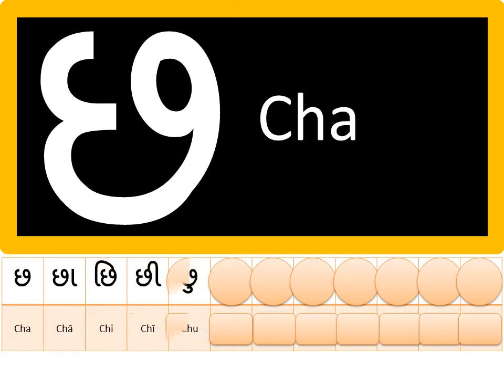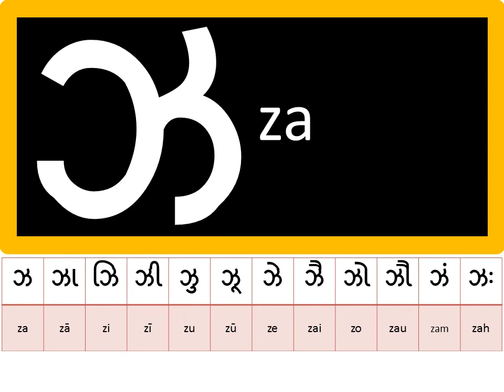ગુજરાતી બારાખડી_ભાગ-૨ (ચ,છ,જ,ઝ)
ગુજરાતી બારાખડી_ભાગ-૨ (ચ,છ,જ,ઝ), Gujarati Barakhadi ch Cha ja z